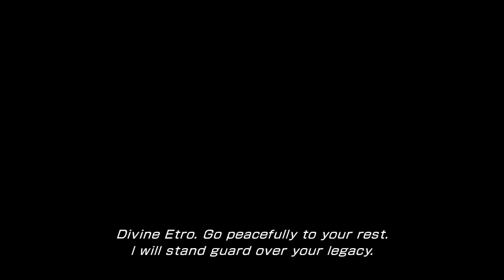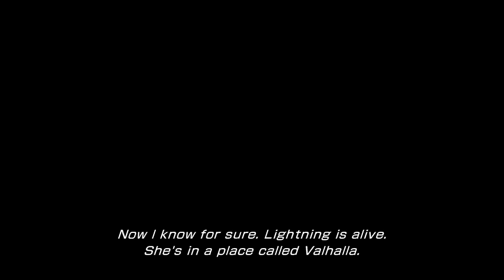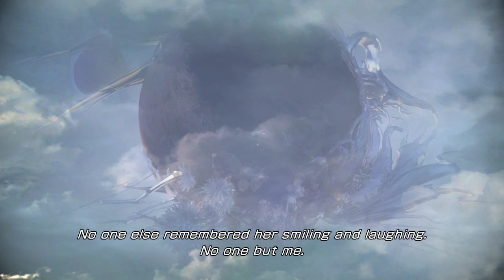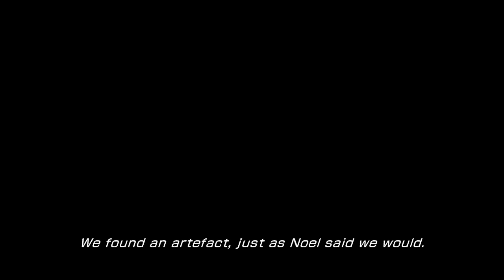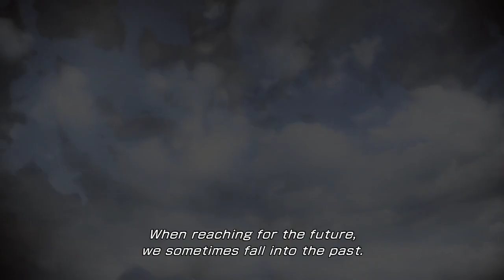Chrono Cross with an ACTUAL budget Part 1 (Let's Play Final Fantasy XIII-2!)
A Let's Play of Final Fantasy XIII-2. This goes from game start to start of episode 2.

We also discover crashing issues and rectify it!

If you're having random crashes, try turning off Steam Cloud save.